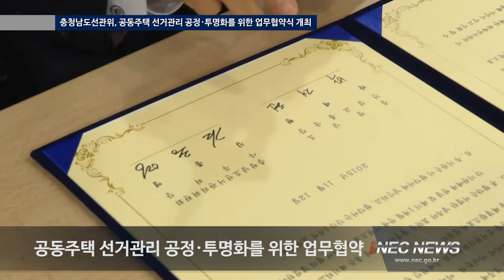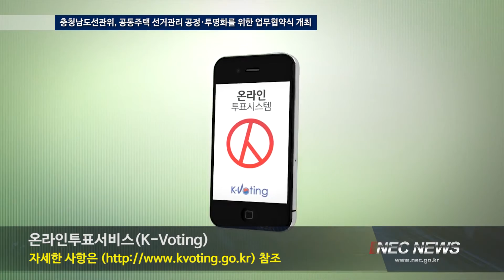[NEC뉴스] 공동주택 선거관리 공정·투명화를 위한 업무협약 개최